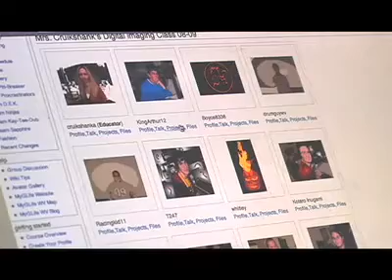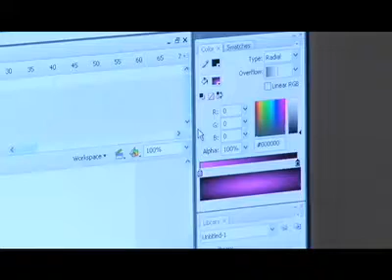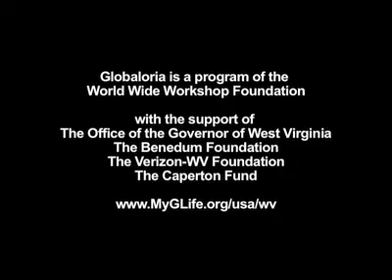Teaching Students How to Think 2009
What Principal Clinton Giles and educator Bill Dorsey like best about Globaloria is its problem-based and participatory approach to learning using cutting-edge technology. Listen to them talk about how Globaloria moves students traditionally left behind to the forefront of learning in the 21st century. (Capital HS, Charleston, WV, Nov 08)